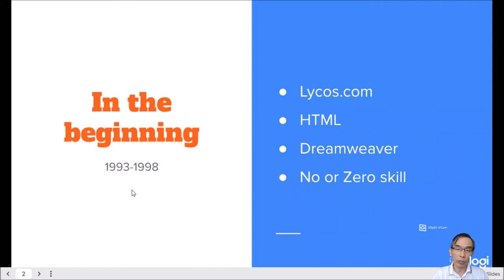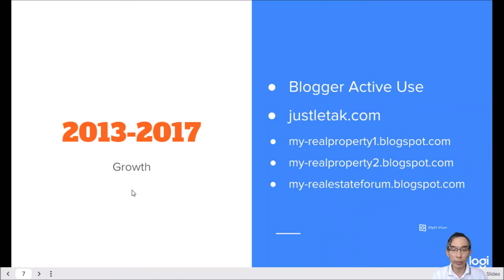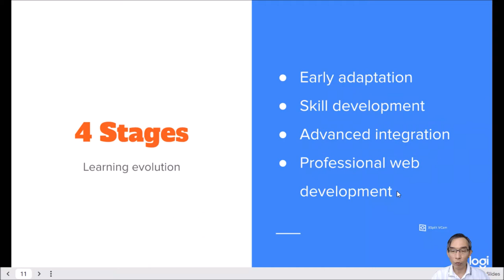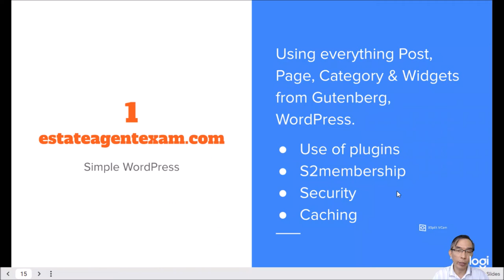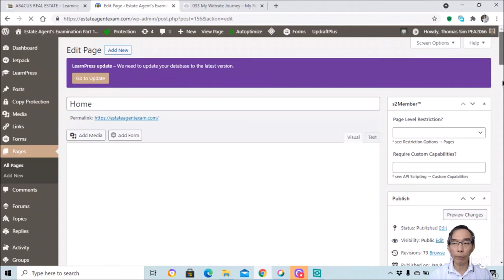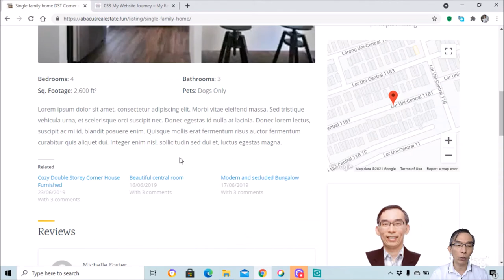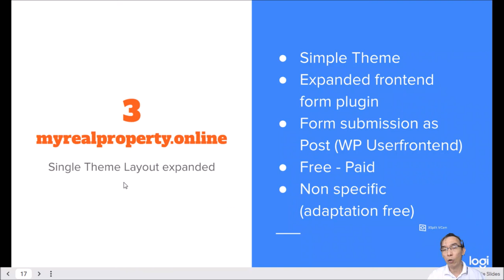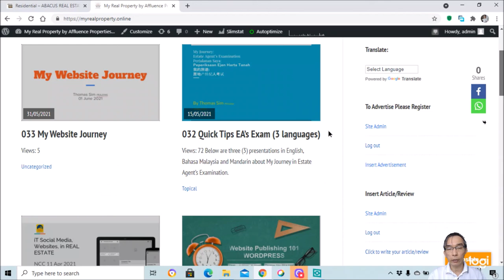My Website Journey Part1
Website Building Steps from zero.

Listing platform for various businesses Geolinked together under network of service specialists in